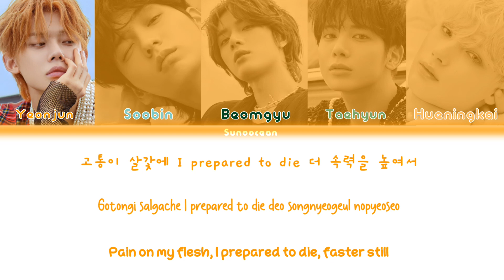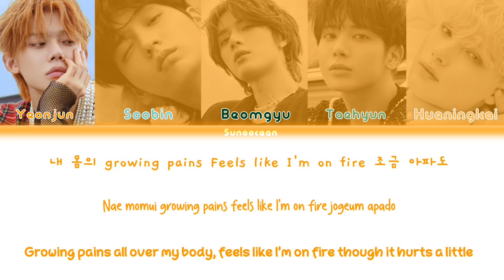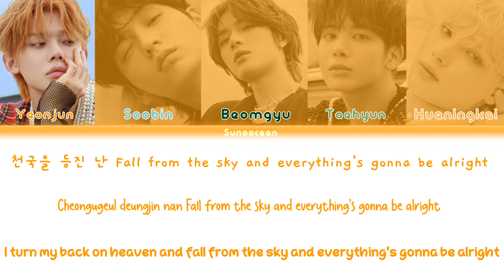TXT 'Chasing That Feeling' Lyrics (Color Coded Lyrics)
• Artist : TXT
• Song : Chasing That Feeling
• Album : The Name Chapter: Freefall
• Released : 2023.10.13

And get the notifications :D